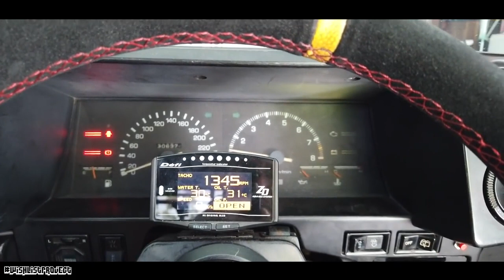One day vlog - Bawa AE86 Keluar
♠️ OTHER PARTNERSHIP♠️
🎮PRISM+ 💻PCBYTE